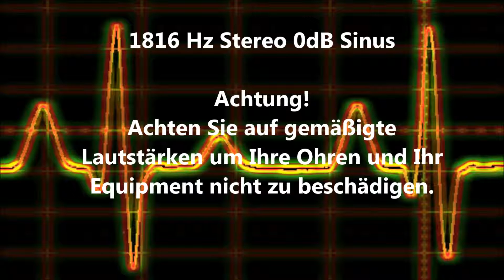1816 Hz Sinus Ton Test 0dB Stereo Piepton Wave Ton